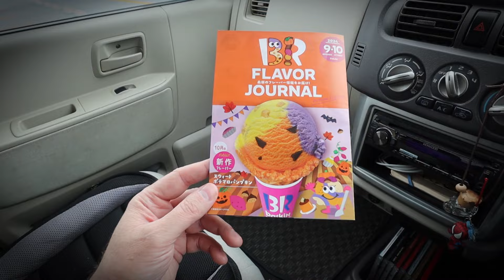Funky Franken & Vampire Dolce from Baskin Robbins | Halloweek 🎃 Day 4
Halloweek Day 4
Another reliable place to fine Halloween themed items is Baskin Robbins, or Thirty-one as it is known in Japan.

00:00 Intro
00:16 Baskin Robbins
02:26 Funky Franken
03:04 Sweet Potato/Pumpkin
04:33 Vampire Dolce
05:41 Favourites
07:18 Final Remarks